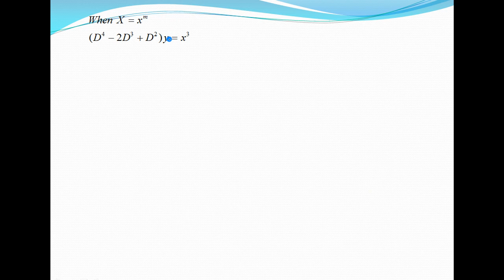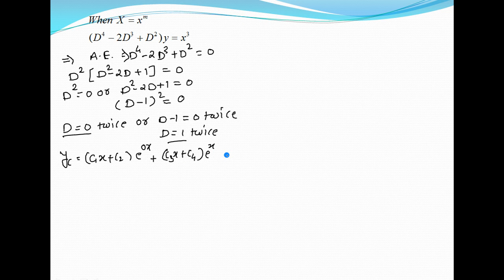Examples based on Particular Integral When X is a Polynomial in x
How to solve linear differential equation of highest order with constant coefficient when X is polynomial in x